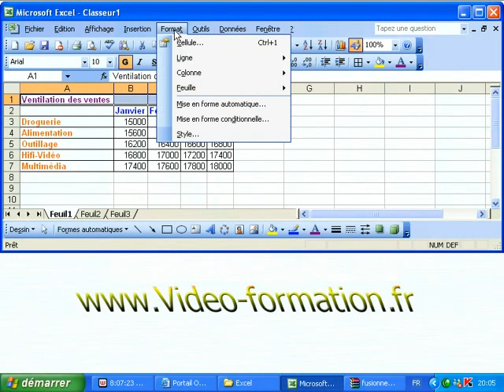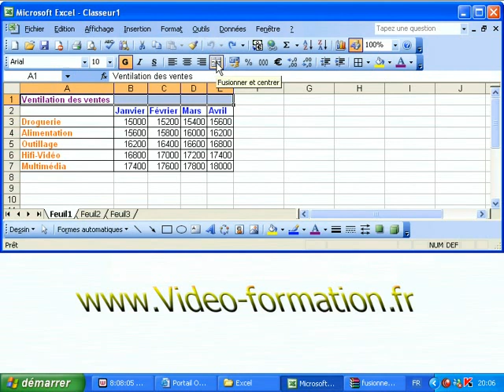Fusionner et centrer plusieurs cellules en une seule dans Excel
Dans ce tutoriel vidéo d'informatique et de bureautique sur le logiciel de tableur Microsoft Office Excel, je vais vous montrer comment fusionner et centrer plusieurs cellules en une seule de deux manières différentes dans une feuille de calcul d'un classeur.